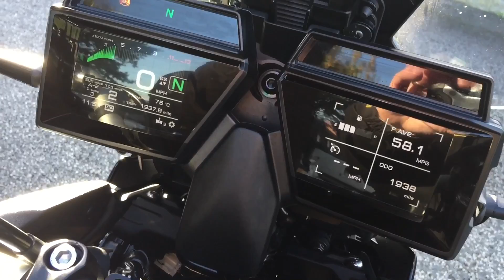Yamaha Tracer 9 GT